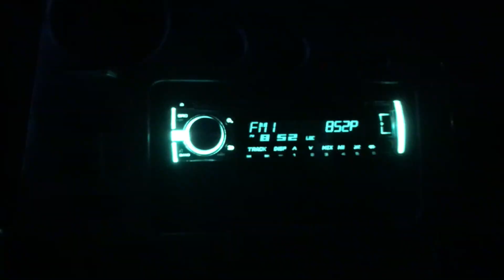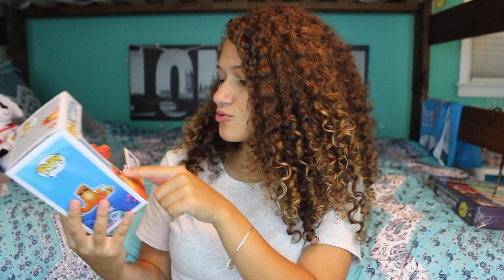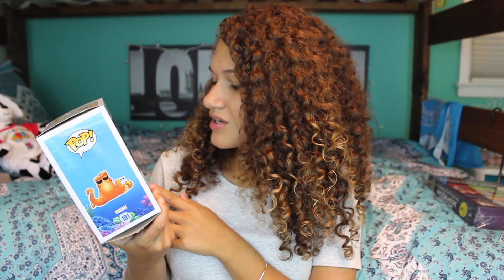What I Got For My Birthday!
♡ READ BELOW ♡
What I Got For My 16th Birthday! I’m not trying to brag in any type of way at all, but this video was requested by many of you guys. Thanks so much for all the birthday wishes, it means a lot to me. Im so close to 10k  on instagram help me out by following it if you want @ashmashfofash
musical.ly: ashmashfofash
YouNow: AshleyRivera.